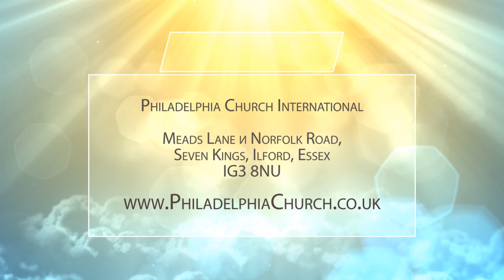МОЛИТВА. Церковь «Филадельфия» 01.03.2020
В этой программе проповедует дьякон Александр Бляхов. Служитель говорит о молитве.

Молитва – великая сила и великая власть, которую мы сегодня имеем, потому что мы дети Божьи. Господь наделил нас, каждого верующего в Него, этой силой и этой властью.

Молитва – это в первую очередь общение человека с Господом. В этот момент, во время этого общения происходит слияние духа человеческого с духом Божьим. Сатана – противник Божий, хорошо знает об этом, и он всячески пытается помешать детям Божьим пребывать в непрестанной молитве. Молитве, к которой нас всегда призывает Господь.

Подробности прямо сейчас!